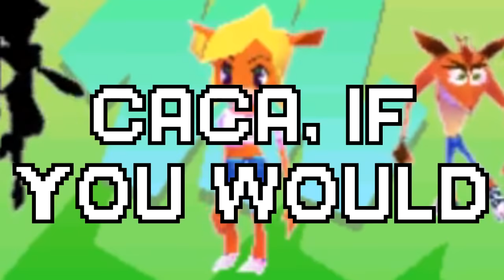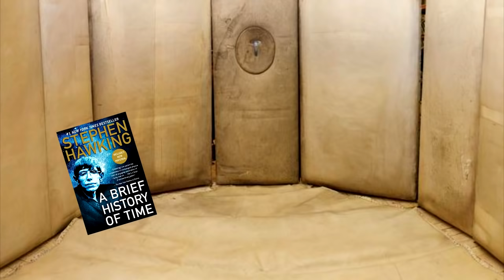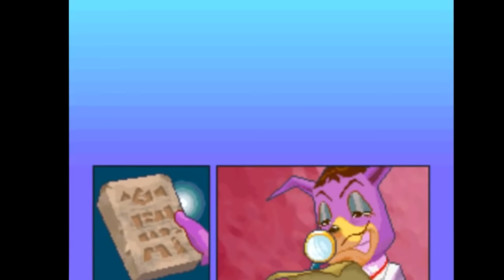Crash Boom Bang (DS) Review | Breaking News: Bad Game Continues To Be Bad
Now we've finally reached the bottom of the barrel that is Crash Bandicoot. Crash Boom Bang on Nintendo DS. Boy, I guess that means that I'm gonna get claimed by Nintendo. If not, the copious uses of the word "Boom" will certainly get me demonitised, that's if tubebuddy has any merit. Anyway, wasn't there a game I was supposed to be reviewing.